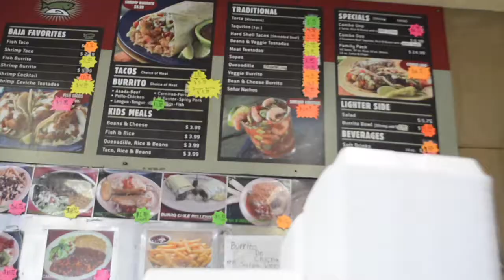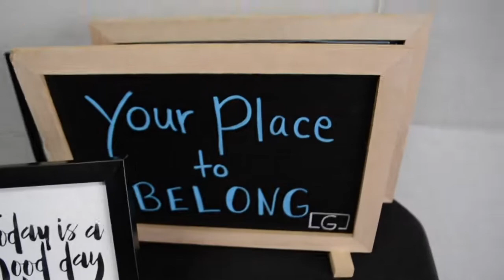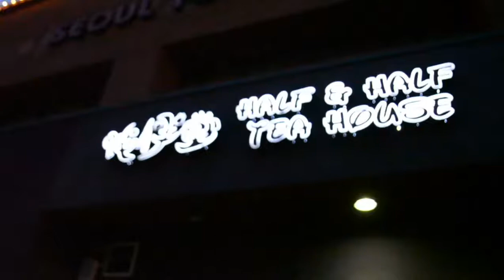LA Adventures Part 2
featuring Grace Lau, Kenny Chang, Kevin Ni, Erin Leung, Enoch Shih, Keith, Ai, David Wang

-Sunset Kayaking
-85 Degree Bakery
-Cerritos
-Erin's Cheese Rolls
-Erin's house for Urbana Sharing
-Baskin Robins

-The Gathering LA (church)
-Little Tokyo
-Markets in Little Tokyo
-Mitsuru Cafe
-Shin-Sen-Gumi
-somewhere David took us in the mountains (Arcadia?)
-Beverly Hills